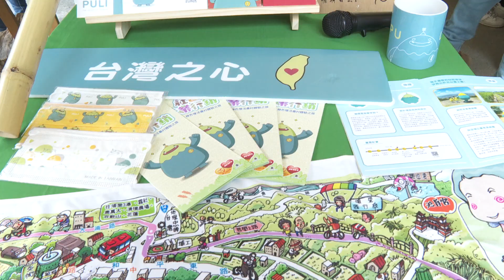2023年2月26日行政院長陳建仁視察南投縣原鄉苦茶暨區域共好地方創生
行政院長陳建仁今（26）日前往南投縣原夢觀光農園視察「原鄉苦茶暨區域共好地方創生」時表示，行政院自2020年推動「加速推動地方創生計畫」，5年投入60億元經費，不僅成立地方創生專案辦公室，也在北、中、南、東等設立分區輔導中心；而國家發展委員亦自2021年開始推動「地方創生青年培力工作站」計畫，協助優秀青年投入地方，讓地方創生能夠在臺灣各角落開花結果。陳院長說，今天視察的地方創生執行團隊順騎自然有限公司、穀笠合作社及東岸部落產業促進發展協會，都是地方創生的成功案例，讓世界看見臺灣的實力，至盼大家持續互助合作，讓故鄉的發展愈來愈好。

陳院長表示，他今日非常高興前來風景優美的南豐村東岸部落Alang Tongan，此處是臺灣三大著名的蝴蝶谷之一，也是賽德克族人世居的部落，他非常佩服賽德克族的堅韌，以及彼此願意互相幫忙照顧，將整個族人都當作一家人。陳院長說，在地方創生的推動上，最重要的就是將所有工作夥伴，都當作一家人看待，而我們每一個人都是臺灣這個大家庭的一分子，只要彼此願意相互幫忙、合作，就會讓臺灣的發展愈來愈好。

陳院長指出，在場的順騎自然有限公司、穀笠合作社，以及東岸部落產業促進發展協會，都是地方創生的成功案例，令他相當感動，而他生長的故鄉高雄旗山，也同樣有一批努力的青年農民，他們願意返鄉與耆老或長輩共同投入地方創生，努力促進地方發展，殊值肯定。

陳院長提到，台積電是全球最先進的半導體大廠，創辦人張忠謀先生曾說過台積電成功的關鍵在於正派經營、以顧客為尊及與所有員工分享成功的果實，而地方創生如能導入此一重要的企業精神，相信每個推動的單位及團隊將能成為臺灣各行各業的台積電，例如東岸部落產業促進發展協會理事長王嘉勳即用心推動「原鄉苦茶生態系統青年培力工作站」計畫，將部落以苦茶為主的作物產業化，產品還獲得「比利時國際風味暨品質評鑑大獎」，相當不容易，他們從小地方立足，讓全世界都看到其成果，堪稱食品界的台積電。

陳院長指出，行政院自2020年推動「加速推動地方創生計畫」，5年投入60億元經費，不僅成立地方創生專案辦公室，也在北、中、南、東等設立分區輔導中心，並在南投中興新村設有地方創生育成村。此外，國家發展委員會自2021年開始推動「地方創生青年培力工作站」計畫，讓許多表現傑出的青年，共同為地方注入新活力、新想法、新觀念，並推廣愛鄉土及區域共好理念，感謝國發會投入許多心血，讓地方創生能夠在臺灣各角落開花結果。

陳院長也提到，由於COVID-19疫情及國際通膨等因素影響，部分國人的生活確實遭受衝擊，因此行政院於今（2023）年1月12日提出「疫後強化經濟與社會韌性及全民共享經濟成果特別條例」草案，並於2月21日獲立法院三讀通過，而行政院會也隨即於2月23日通過疫後特別預算案，並送立法院審議。在總經費3,800億元中，除規劃全民普發現金6千元，減輕民眾生活負擔外，也推動加強經濟及社會韌性措施，協助受疫情衝擊的產業及中小企業升級轉型，同時也推動「加速擴大吸引國際觀光客方案」，希望於今年達成600萬人次觀光客來臺的目標，並盼明（2024）年能夠恢復疫前1,200萬人次來臺的水準，使地方得以振興復甦，並讓觀光客看見臺灣各地美好的人文、經濟、農業與生態環境。

陳院長進一步指出，在推動加強經濟及社會韌性措施中，政府也規劃照顧弱勢族群、中低薪房貸族、學貸族等對象，如同聖經所說「當你照顧你最小的兄弟姐妹，就等同照顧耶穌基督一樣」，因此政府希望對社會中每一位弱勢族群都伸出援手，讓他們獲得最好的照顧並重新站起來，在世界的舞臺上發光發熱，進而讓全世界都看見臺灣的美好。陳院長說，他將於3月3日赴立法院進行疫後特別預算報告，也請在場的伍麗華立委及所有立委都能大力支持，儘早審議通過，讓國人獲得溫暖且及時的照顧。

最後，陳院長表示，他很高興今天前來東岸部落訪視，也很開心見到該部落願意接納年輕人所引進的新觀念及新想法，讓整體工作團隊運作順暢，為地方創生帶來豐碩的成果。陳院長說，在東岸部落裡，我們看到大家彼此相愛，並深愛自己的鄉土、大自然和周遭萬事萬物，具體展現地方創生最重要的目的之一，也讓整體社會變得愈來愈好，希望大家身心靈健康、平安喜樂、萬事如意、家庭美滿。

陳院長蒞臨現場後，由江嬌媚女士協助他穿上當地賽德克族傳統服飾，再由王萬全耆老以母語向祖靈報告，為現場所有貴賓祈福；隨後，陳院長也親自栽種苦茶樹苗，以行動支持當地產業，並在盛開的櫻花樹下大合照；陳院長接著聆聽陳巨凱及吳宗澤先生分別解說青年培力工作站「順騎自然有限公司」與「穀笠合作社」地方創生成果展示，以及王孝良先生簡報部落「推動原鄉苦茶生態系統」。致詞結束後，陳院長在江嬌媚女士導覽解說下，也參觀原夢觀光農園園區及賽德克家屋，了解家屋構造、機能。